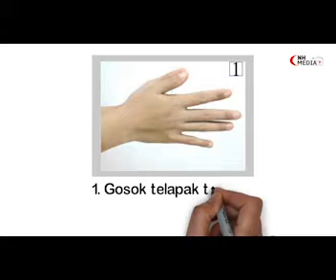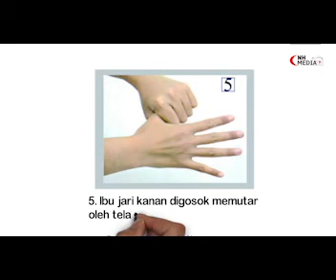6 Langkah Cuci Tangan Dengan Baik dan Benar